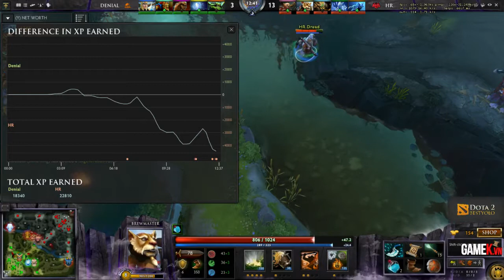Hell Raisers vs Denial Esport Game 2 Bo 1